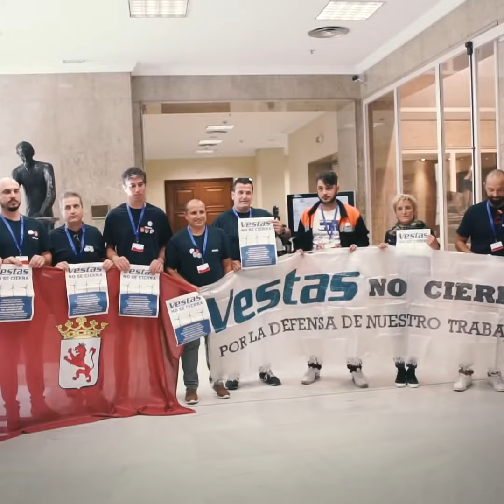Podemos pide mano dura con las multinacionales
Declaraciones de Rafa Mayoral e Ione Belarra tras registrar la solicitud de comparecencia de la ministra de Industria, Reyes Maroto,  para que explique en el Congreso de los diputados qué piensa hacer el Ejecutivo ante la situación que viven los empleados y empleadas de la fábrica danesa Vestas.